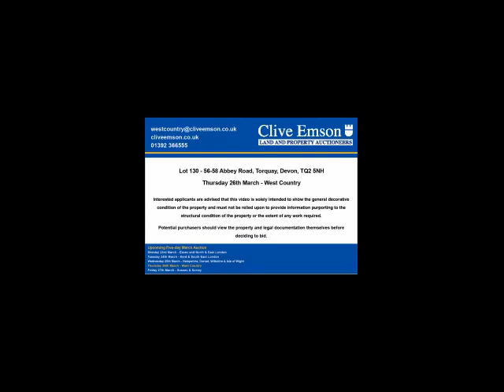March Auction - Lot 130 - 56-58 Abbey Road, Torquay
AUCTION DATE: Thursday 26th March at 12noon
AUCTION VENUE: Clive Emson Online Broadcast
PROPERTY ADDRESS: 56-58 Abbey Road, Torquay, Devon, TQ2 5NH

This former doctor's surgery comprises a large terraced property arranged over three floors which include treatment, consultation rooms and offices and is located close to Torquay town centre with parking spaces to the front and gardens to the rear.

The property is likely to be of interest to the building fraternity who would either split into two properties or sub-divide into multiple flats, subject to all necessary consents being obtainable.